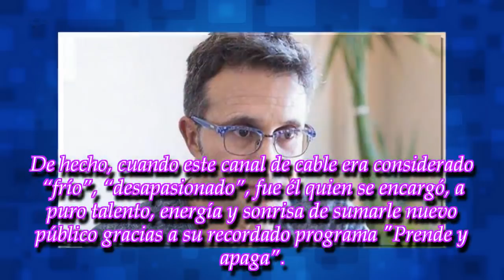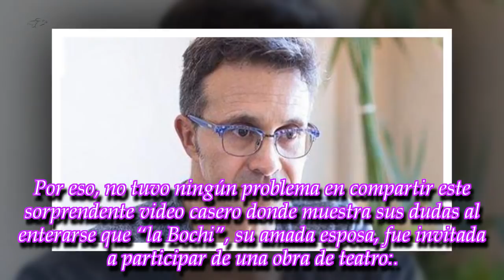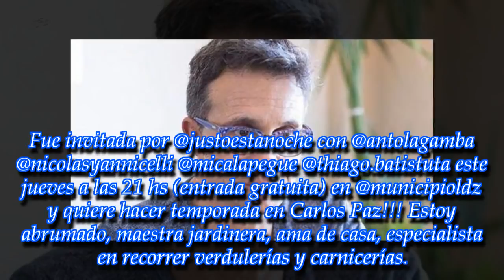¡Sergio Lapegüe contó el particular momento que atraviesa su familia!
ROYAL NEWS
El carismático conductor de Todo Noticias fue sorprendido por una noticia inesperada sobre alguien muy cercano: su mujer